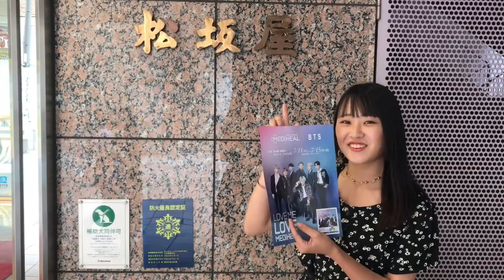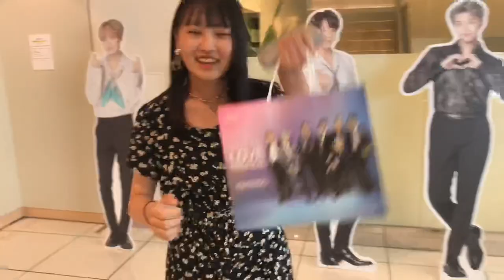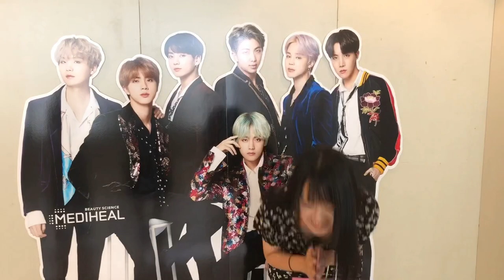MEDIHEAL×BTSのポップアップストアに行ってみた！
MEDIHEAL×BTSコラボのPOP UPに行ってみました！✨
是非皆さんも行って推しと写真を撮って見てください！！
7月11日(木)～7月15日(月・祝)
10:00~19:30まで行われています！
カッコイイチラシも無料なのでゲットしてね！！👀💖